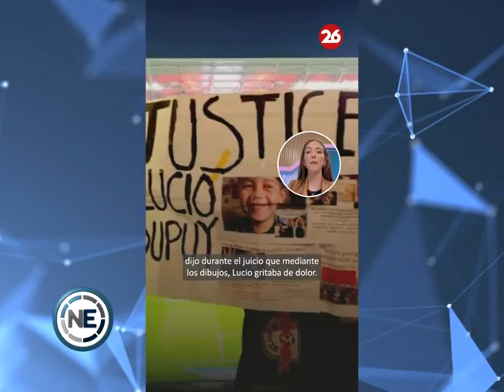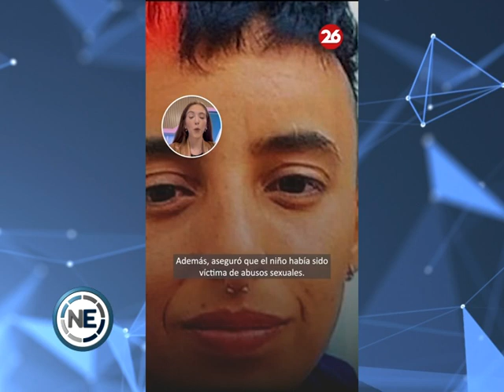“LAS DENUNCIAS AUMENTARON EN SANTIAGO”